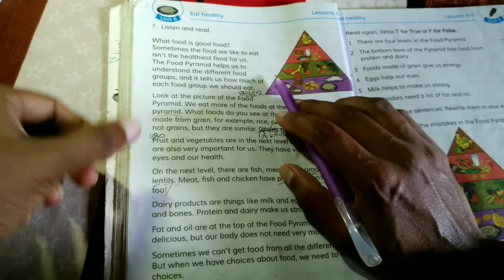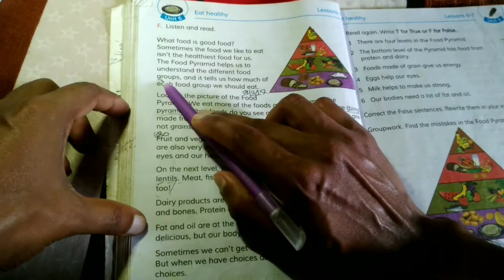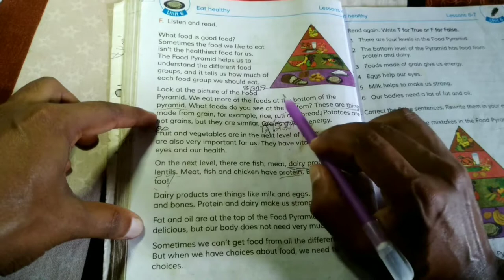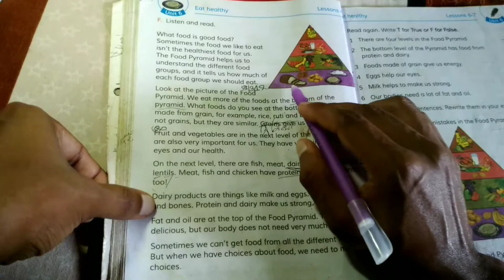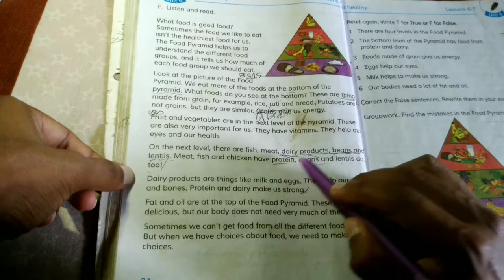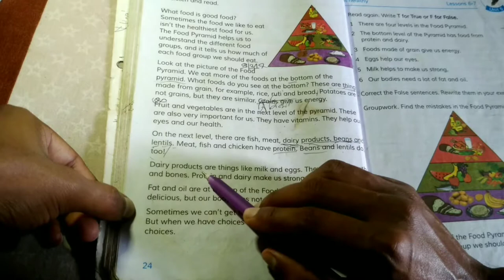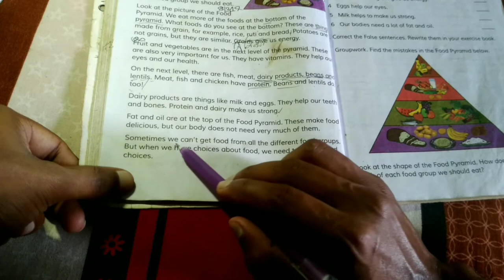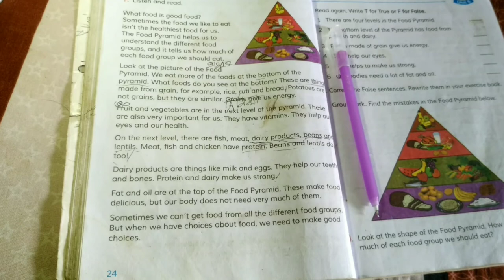Eat Healthy | Class 5 English | PEC 2020 | Sparkio Academy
PEC 2020
Unit 6, Lessons 4 & 5
Eat Healthy

                 B.A Hons, English
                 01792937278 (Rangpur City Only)